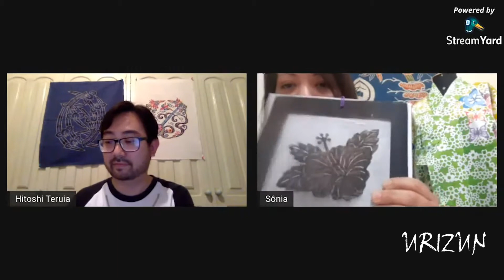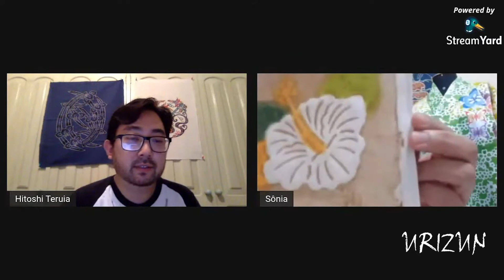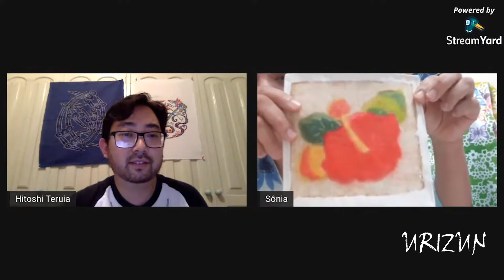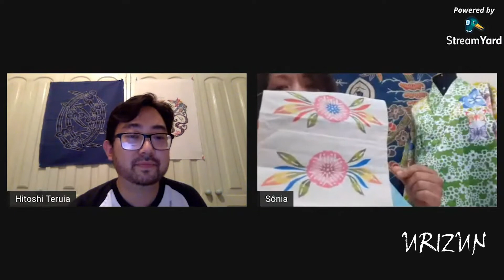Bingata - Quais são as etapas para confecção de Bingata? 04/18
Bingata - técnica de pintura em tecido de Okinawa

Yuntakukai : Bate-papo sobre Okinawa (18 de junho de 2020)
Convidada: Sônia Ishikawa

O Urizun - Círculo de ex-bolsistas de Okinawa, com o intuito de continuar divulgando a cultura de Okinawa no Brasil iniciou um novo projeto: Yuntakukai - Bate papo sobre Okinawa, em que vamos abordar diversos temas sobre a cultura da nossa querida província.
Neste nono encontro, recebemos a artesã Sônia Ishikawa para falar sobre a arte da Bingata, técnica de pintura em tecido de Okinawa.